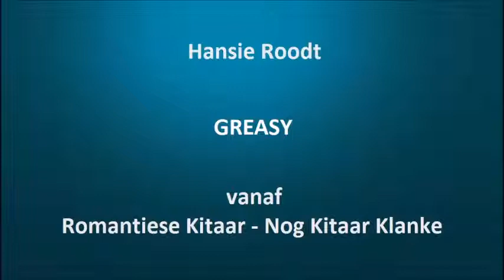Hansie Roodt - Greasy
Hansie Roodt met "Greasy"